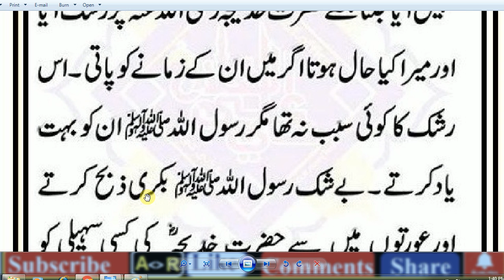Hazrat Ayesha (R.A) farmati hn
quran islam namaz wazif dailydua abidraja hazrat muhammaad (s.a.w) ka farman hai,daily duas –,duaa & azkar,islamic duas every muslim must memorize and recite daily,islamic quotes,islamica dua,islam,daily dua (with images) | beautiful prayers,dua,knowledge,daily recitation daily duas pdf,a daily duas printable,list of duas,best dua for everything most powerful duas daily dua memorization islamic dua in english,collection of duas Hazrat Ayesha (R.A) farmati hn